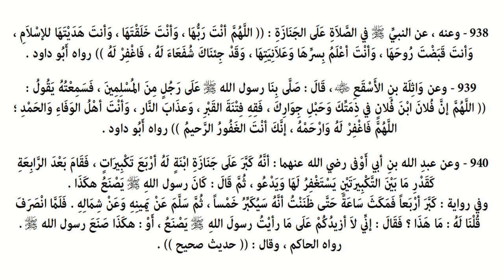Riyāḍ us-Ṣāliḥīn - Hadiths 938, 939 &940 - Take time to make invocations for the Janaza